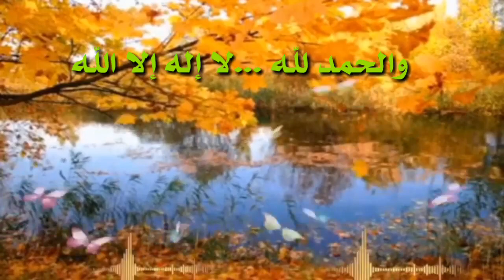حالات واتس اب دينية صباحية قصيرة| دعاء صباحي من القلب ||مقاطع انستا قصيرة صباحية //صباح الخير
الفيديوهات في قنواتنا القرآن والسنة ليس عليها حقوق طبع ونشر إنشروها في قنواتكم وحساباتكم حلال عليكم نتشارك الأجر من الله
ملاحظة . . ‏‮ ‬‏✍
نتمنى منكم عدم الإكتفاء بالمشاهدة بل مشاركة ونشر المقطع لعله يكون سببا في توبة شخص ما
وفقنا الله وإياكم لفعل ونشر الخير وجعلنا من أهل الجنة الفردوس باذن الله
لا تنسونا من خالص دعائكم
سلسلة قنوات القرآن والسنة...

صباح_الخير_صباح_التفاؤل
صباح الخير. صباح المحبة. صباح الورد. دعوات الصباح. صباح الفل. حالات وتس اب دينية صباحية. اذكار الصباح. حالات وتس اب صباح الخير. صباح الخير بالدعاء,صباح الخير والاحساس والطيبة,
ياصباح الخير ياروح الصباح,صباح الخير والبركة عليكم,,